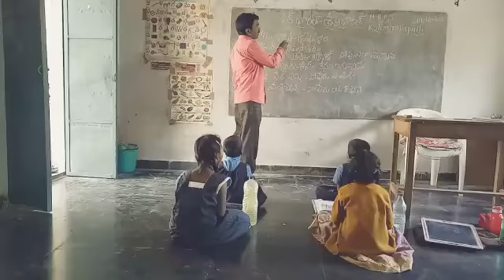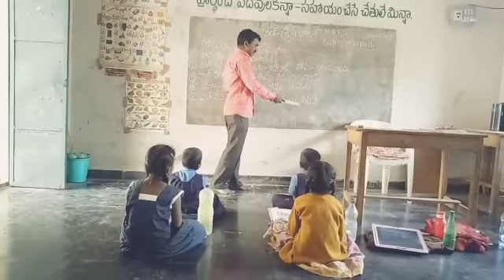Mpps kolimirallapalli Amadagur mandal